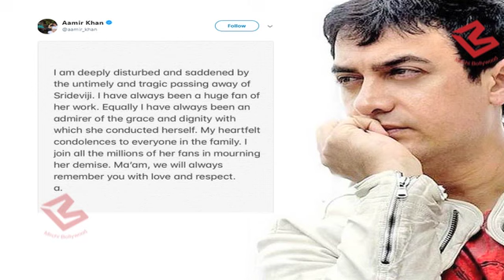Sridevi की अचानक मौत से टूटा Aamir का दिल, Emotional हो कर की ये बात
Aamir took to Twitter to post a heartfelt note remembering Sridevi. It reads, "I am deeply disturbed and saddened by the untimely and tragic passing away of Srideviji. I have always been a huge fan of her work. Equally I have always been an admirer of the grace and dignity with which she conducted herself.